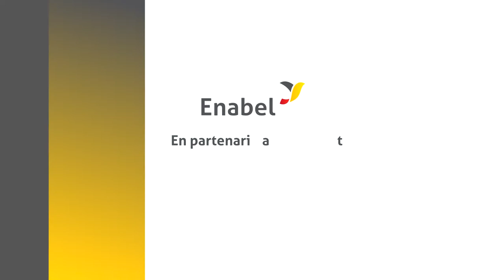MélanieSCHELLENS, Chef de la Coopération à l'Ambassade de Belgique près le Bénin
Dans son mot au cours de la cérémonie officielle de lancement de l'Atelier de Partage des expériences du PASSSourou, Mélanie SCHELLENS se réjouit des bonnes relations de coopération entre le Bénin et la République . Ce qui se traduit par de nombreuses réalisations concrètes au profit des populations béninoises.